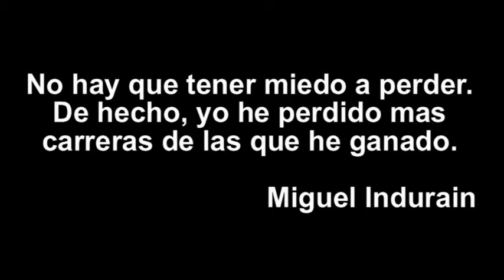RR Capitulo 26B - Opinion Final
En lineas generales...